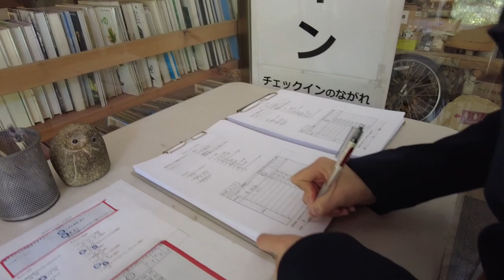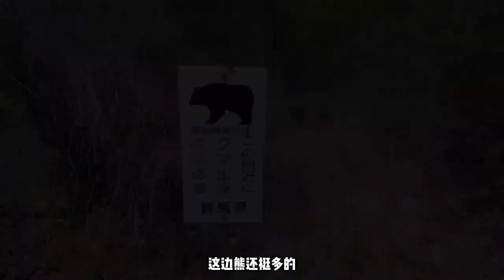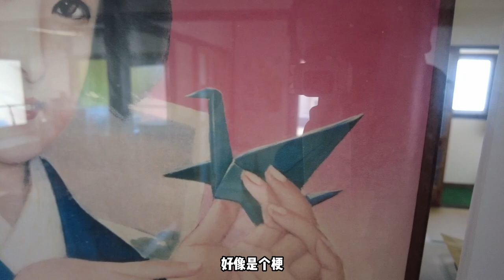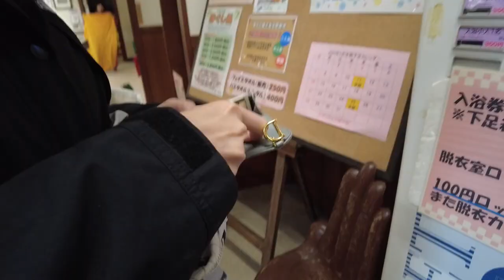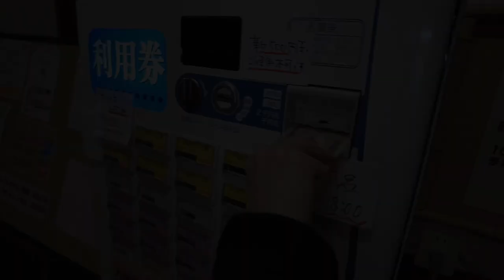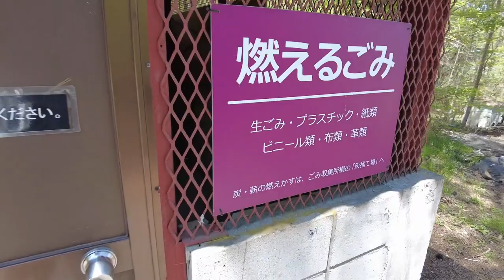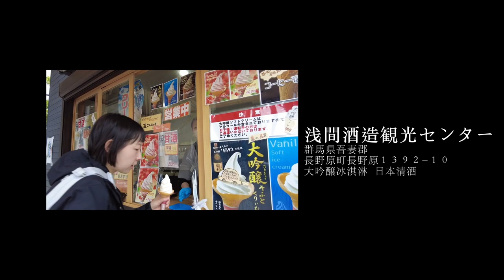日本深度遊| 群馬縣隱秘天堂，三天兩夜靜謐與放鬆之旅【足跡｜Imprints】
群马县嬬恋村无印良品露营场三天两夜